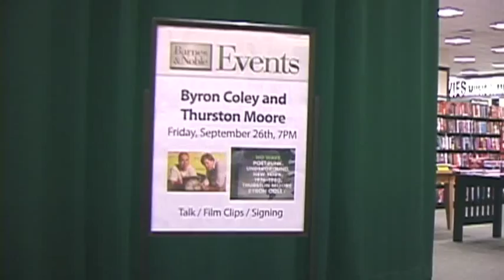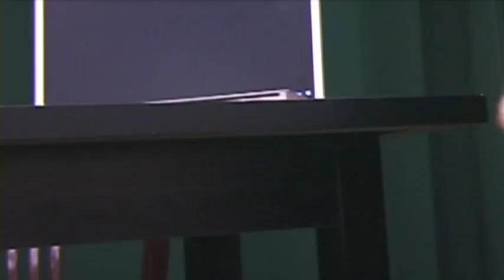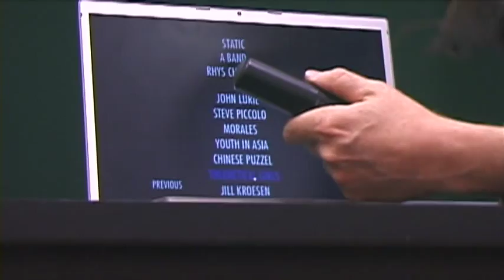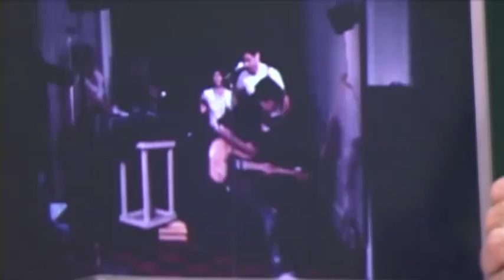Byron Coley & Thurston Moore - No Wave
PUNKCAST1435 Byron Coley & Thurston Moore, authors of No Wave: Post-Punk. Underground. New York. 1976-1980, talk about the scene at Barnes & Noble, Warren St, NYC, on Sep 26 2008.